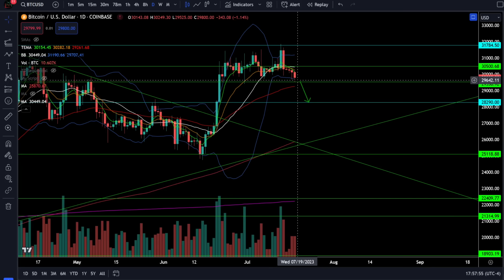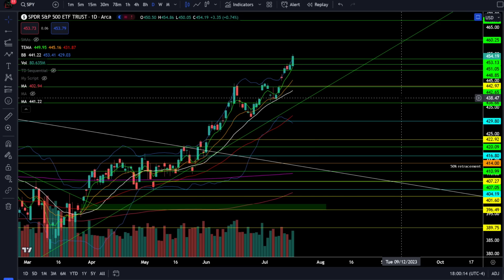NEARING ALL TIME HIGHS! Are you still BEARISH?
[0:00] SP500/SPY
[2:43] Nasdaq100/QQQ
[3:22] Dow Jones/DIA
[4:01] Russell2000/IWM
[4:43] ARKK ETF
[5:19] VIX
[5:47] Bitcoin/BTC
[6:13] Tesla / TSLA
[6:55] Apple / AAPL
[7:18] Summary

We're nearing all time highs in the indices. You may need a cold shower if you're still bearish. Check out the analysis!